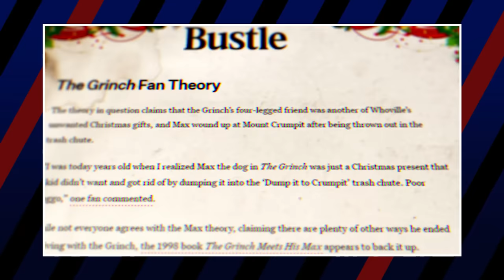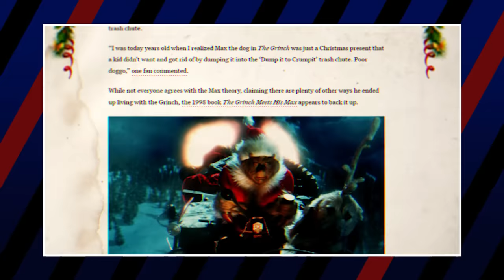How The Grinch Stole Christmas: Naughty to Nice 🎅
‘How the Grinch Stole Christmas’ has been a holiday classic for generations. So it wasn’t too surprising when in 2000, a new rendition of the story would be released.

But which characters in Whoville belong on Santa’s ‘nice list’ and which ones deserve a lump of coal? This is How The Grinch Stole Christmas: Naughty to Nice.

CREDITS
✏️ Tae Fansick